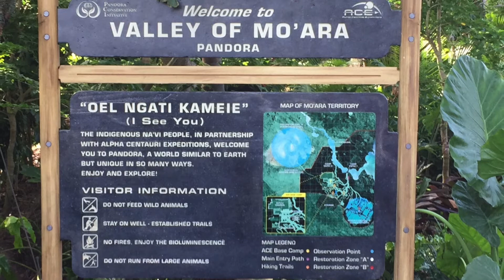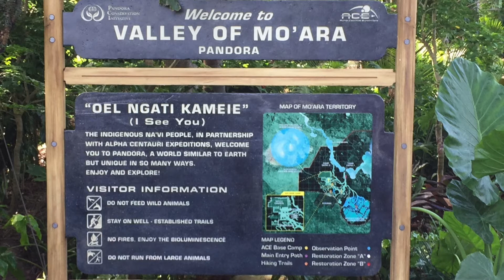Pandora : The World of Avatar [Land Music Loop & Images] New 2017 Disney World Animal Kingdom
Have fun, much love, thanks again! :))